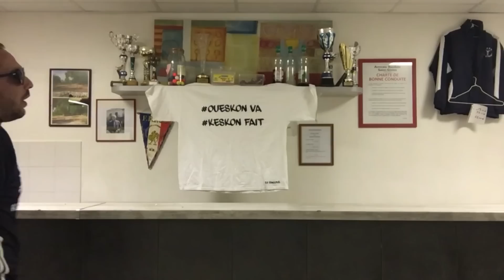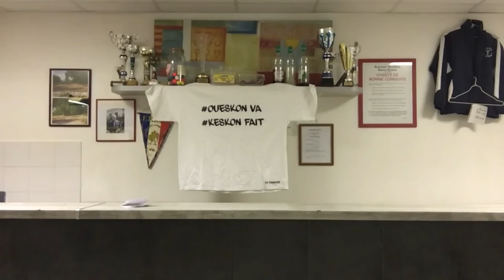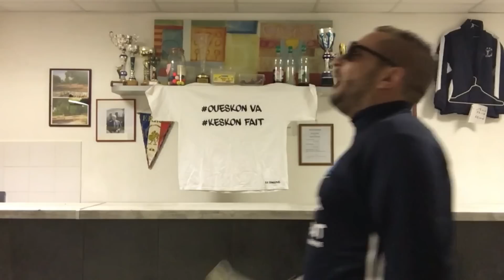OM 0-0 Lyon : Le debrief de Bengous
Facebook Page Fan : Bengous Oueskon Va